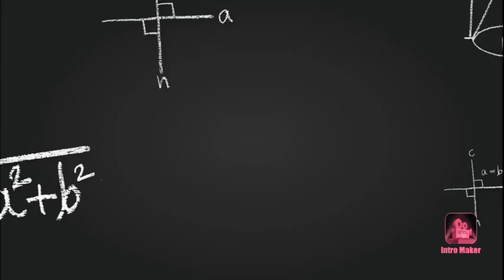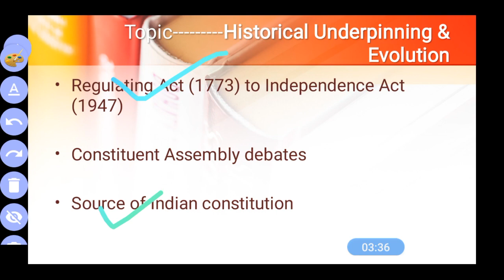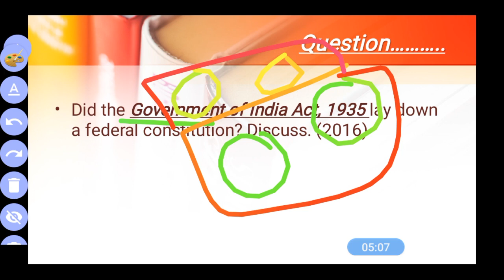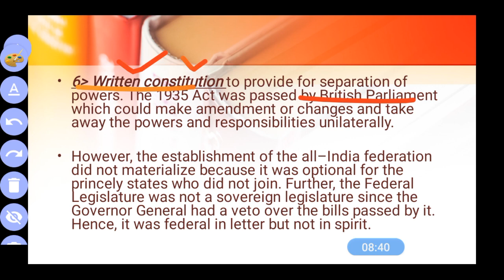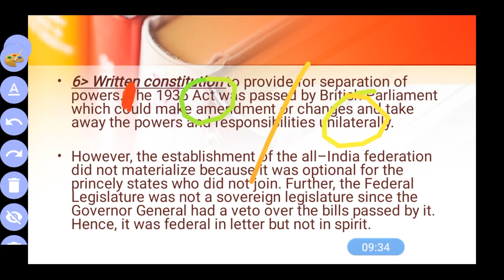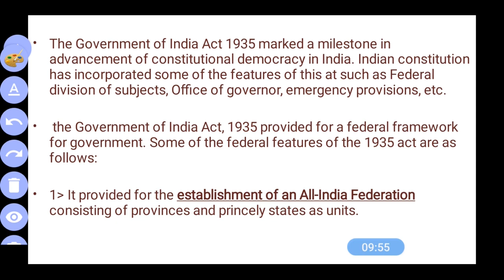Daily Answer Writing 19 Dec 2020